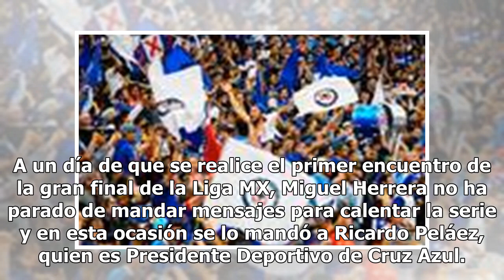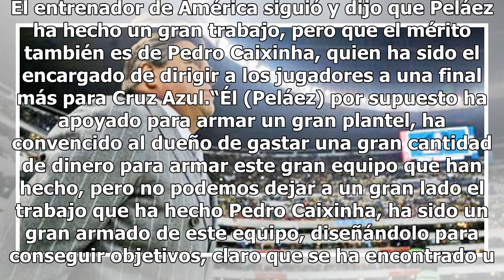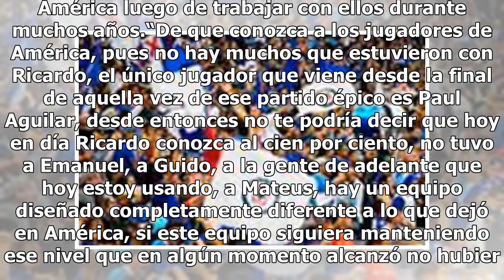Miguel Herrera manda un fuerte mensaje a Peláez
A un día de que se realice el primer encuentro de la gran final de la Liga MX, Miguel Herrera no ha parado de mandar mensajes para calentar la serie y en esta ocasión se lo mandó a Ricardo Peláez, quien es Presidente Deportivo de Cruz Azul. En charla con ESPN, el Piojo no se tentó el corazón para de...